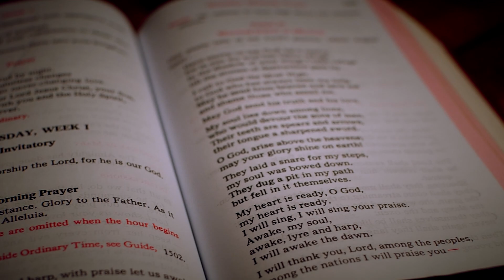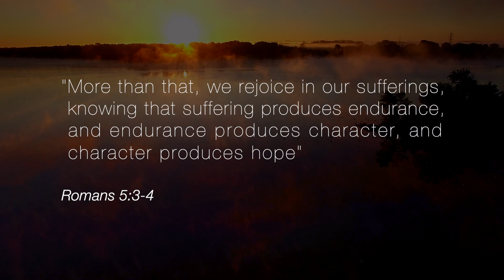Fortitude and Patient Endurance - Deep in Christ, Ep. 19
“He who endures to the end will be saved.” -Matthew 10:22

JonMarc and Fr. Peter Grodi continue discussing the virtue of Fortitude, looking this week at the first of two main aspects: endurance and attack. Patient endurance of difficulty and evil is part and parcel of the Christian life. But there is a whole lot more to patience than we commonly think...